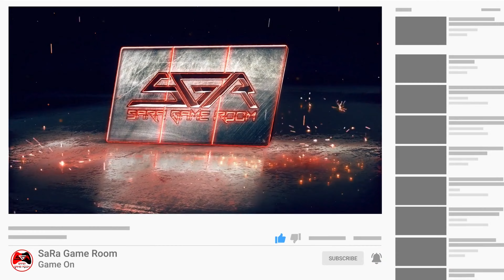Tiny Tinas Wonderland Gameplay - Part 23 Inner Daemons [4K UHD 60fps]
Tiny Tina's Wonderlands is an action adventure role-playing first-person shooter video game developed by Gearbox Software and published by 2K Games. This is based on the Borderlands series and released for Microsoft windows, current and next gen consoles.

The story starts with Valentine (Andy Samberg), Frette (Wanda Sykes), and the player, known as The Newbie, about to defeat the Dragon Lord (Will Arnett). The Dragon Lord then uses his magic to raise the undead, but is stopped by Butt Stallion, wielding the Sword of Souls. The Dragon Lord is then imprisoned for centuries, and then the game begins anew, this time with the Newbie being "The Fatemaker". The Fatemaker goes through the starting area with the help of Butt Stallion as their guide. They are then stopped by a gang of skeletons and their leader, who has plans to awaken The Dragon Lord, who was banished in a crypt hidden in a dungeon. Despite defeating the skeleton leader, The Dragon Lord is awakened, and disappears.